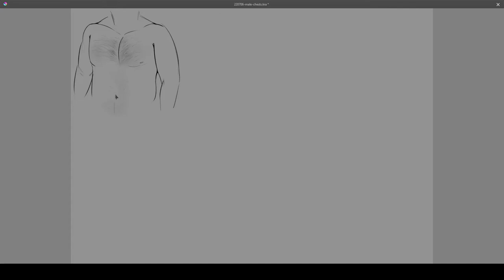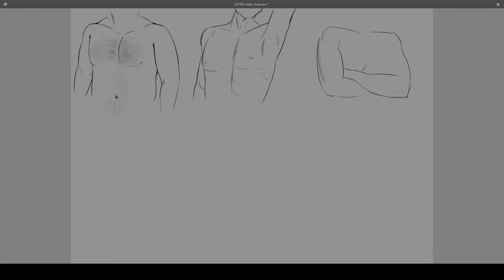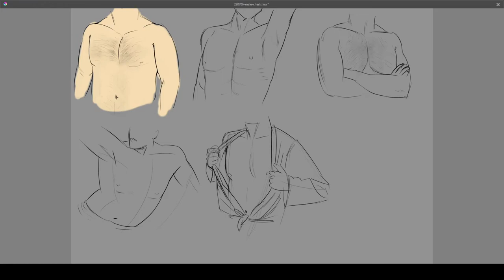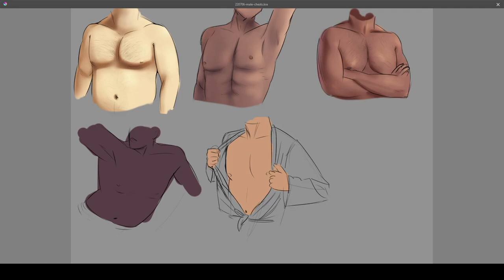Drawing male chest without context • How I draw the male torso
Just male chests, because they're so good.
Follow me if you want context, lmao.

♦ TIMESTAMPS ♦
00:00 – Sketching
02:30 – Coloring (flats)
03:01 – Lighting and shading chest 1
03:59 – Lighting and shading 2
04:45 – Lighting and shading 3